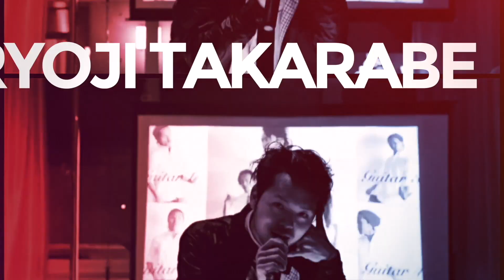ワンマンライブのリハで専門学校乗り込んだ！MI JAPANでゲネプロ。